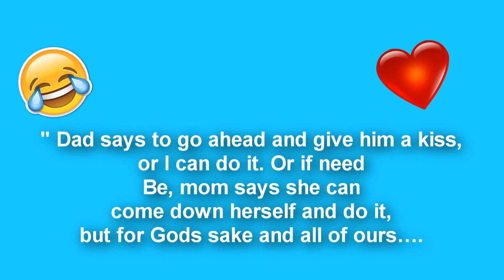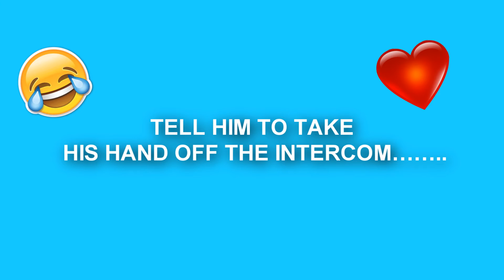FUNNIEST LOVE STORY EVER (100% WILL MAKE YOU LAUGH) (Read Description) MUST WATCH - iSad Love Story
This is the funniest love story ever!

FUNNIEST LOVE STORY EVER (100% WILL MAKE YOU LAUGH) MUST WATCH - iSad Love Story Square Brackets